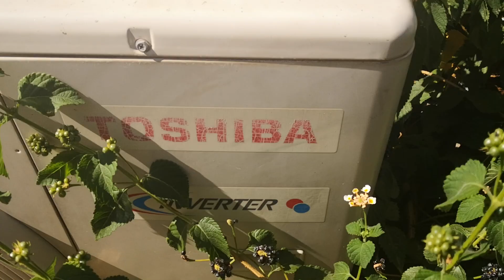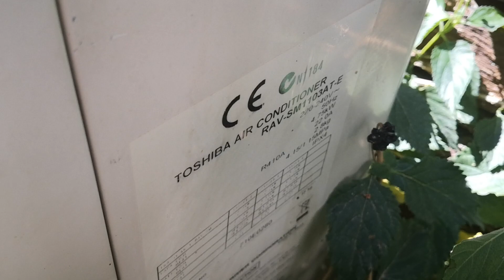2017 Daikin Seasonal Classic and 2 other units RUNNING in COOL MODE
Located at an outside electric Room in Le Lavandou, Var, France